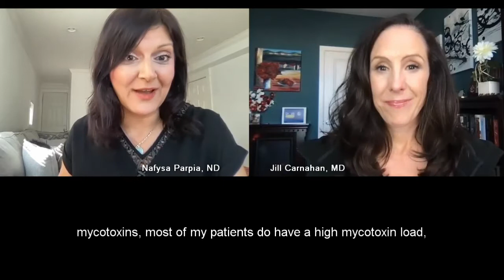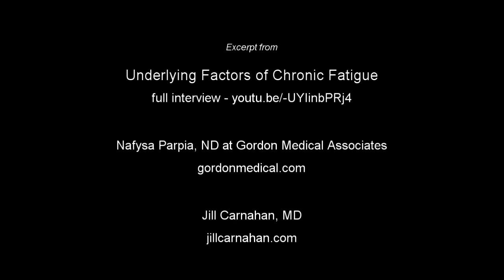The Treatment of Underlying Factors in Complex Illness - Nafysa Parpia, ND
A clip from the full video where Nafysa Parpia, ND of Gordon Medical Associates is interviewed by Jill Carnahan, MD. This clip focuses on how Dr. Parpia begins treatment with complex patients, particularly focusing on detoxification, using testing to find what the toxicant burden is in the individual patient.

At Gordon Medical, you will see we emphasize detoxification. That is because environmental toxicants impair cellular functions. With exposure, the immune system is overactivated, causing hypersensitivity, allergies, mast cell activation syndrome (MCAS), and/or autoimmunity. The immune system may also be misdirected, and does not mount an appropriate response to infection. From Preventing the Failed Patient